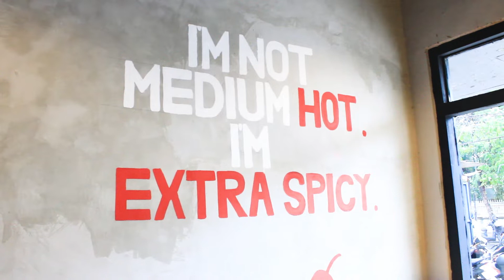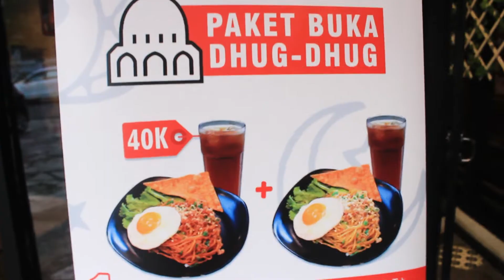COBAIN MIE BANGCAD BY ARIEF MUHAMMAD! TAPI KOK ...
Makanan yang lagi hiiitz banget sekarang nih, yaituuu MIE BANGCAD! Mie lembut dengan berbagaiii macam varian rasa, dan yang pasti pedesnya itu yang paling NAGIIIIH. Apa aja sih yang kita mau cobain disini?? Langsung aja yukk nonton videonyaa. Hope u enjoy 😋❤️

MIE BANGCAD
Jl. Tebet Raya No.100, RT.1/RW.3, Tebet Tim., Kec. Tebet, Kota Jakarta Selatan, Daerah Khusus Ibukota Jakarta 12820

Stay eating and stay happy!